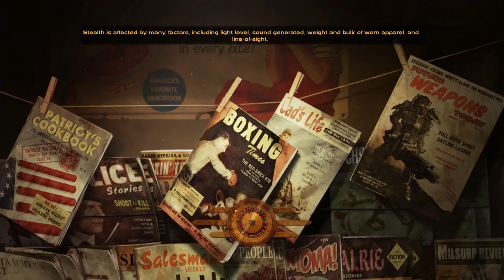Meeting Vulpes at Nipton after Killing Mr. House